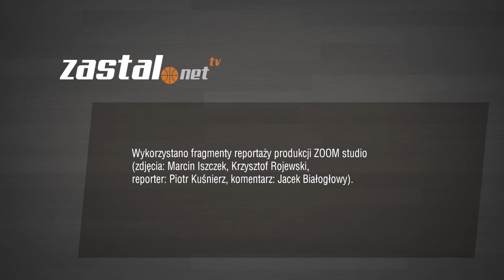1 na 1 z Zastalowcem - Jarosław Kalinowski (zastal.netTV)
montaż: Marcin Iszczek
reporter: Waldemar Krystians